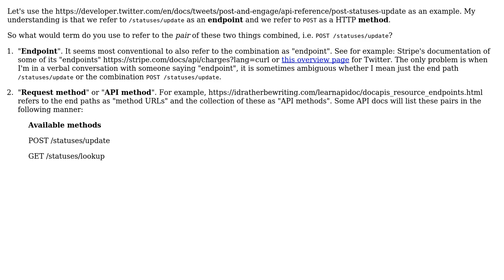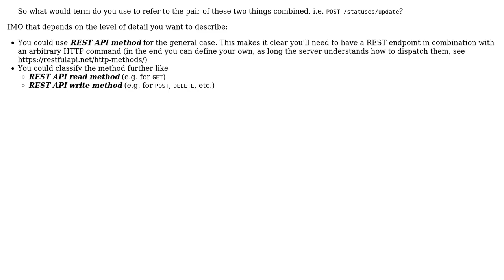Software Engineering: What do you call the combination of endpoint and HTTP method in a REST API?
With thanks & praise to God, and with thanks to the many people who have made this project possible! You are responsible for your own actions.